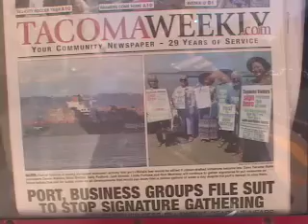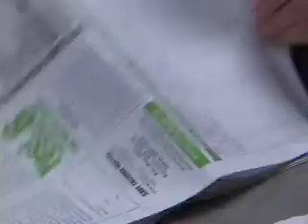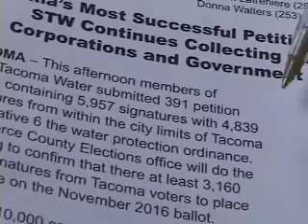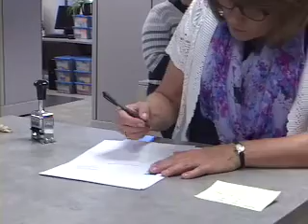Save Tacoma Water turning in petitions for Initiative 6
June 15th 2016 at 2 pm Save Tacoma Water turned in signed petitions with 4,800 signatures of Tacoma voters. Initiative 6 will require that customers intending to use 1 million gallons of fresh water or more a day have to get Tacoma citizens votes.